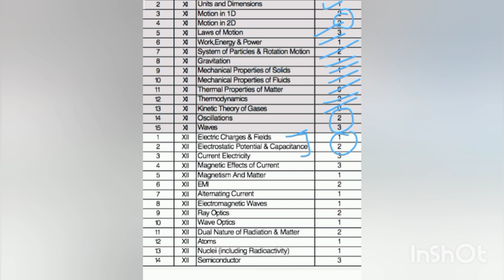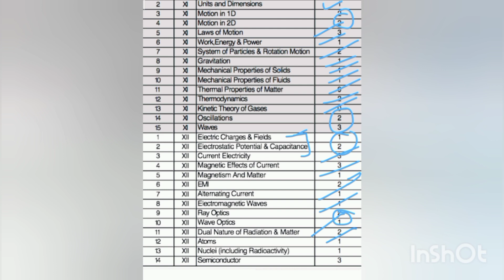Neet physics chapter wise weightage